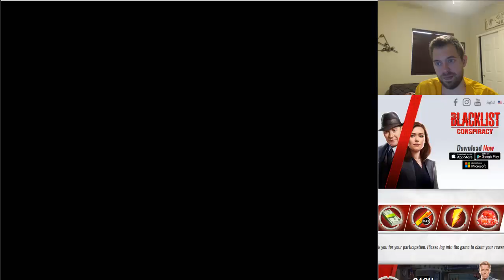Blacklist Conspiracy - Case #5 - Part 1/5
Welcome to another hidden object game, this time it is a mobile exclusive and it centers around the hit TV Show Blacklist.  The concept of the game is easy, and the execution is even better!

Join me as I take you through case by case.